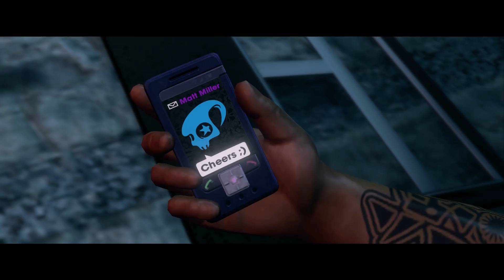Saints Row 3 #041 "Killbane Attentat?" [Let´s Play Saints Row 3] - WASDcompanys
*Saints Row: The Third kaufen:

Videospiel: Saints Row: The Third
Genre: Open World Shooter
Publisher: THQ
Erscheinungsjahr: 2011
Plattformen: PC, PS3, Xbox 360

kommentiertes Gameplay von Markus und Max aka. Ossi und Maexman (2016)